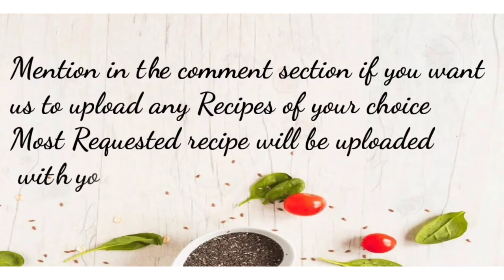Ginger Powder | Garlic Powder | Onion Powder | 3 Basic Home Made Spice Powder Recipe| Food Ka Jahan.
Assalamu Alaikum:)
Hope you all enjoy watching this recipe of 3 basic homemade spice powder!
Ginger, Garlic, Onion powder.

INGREDIENTS:-

Garlic Powder:-
6 garlics-roughly chopped
sundry for 4days and grind well

Ginger Powder:-
250gm Ginger-roughly chopped

Onion powder:-
6 onions-slices